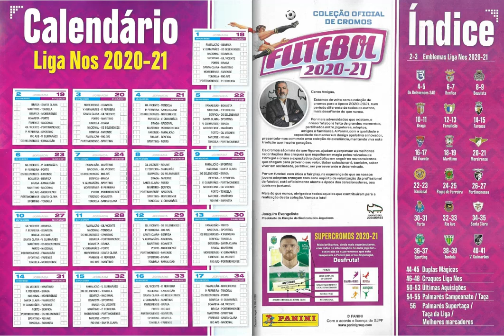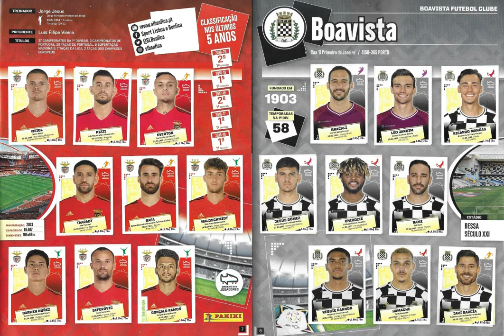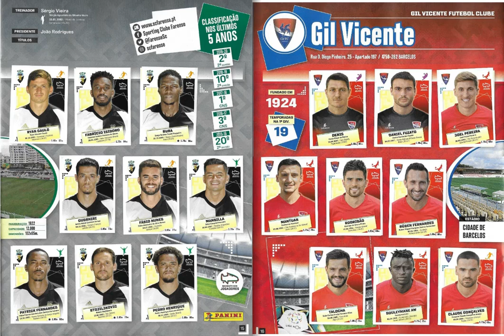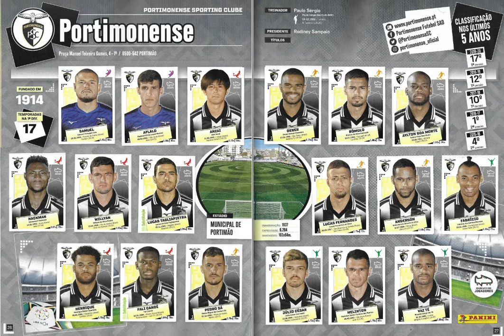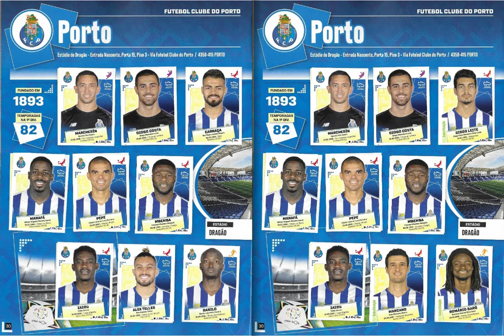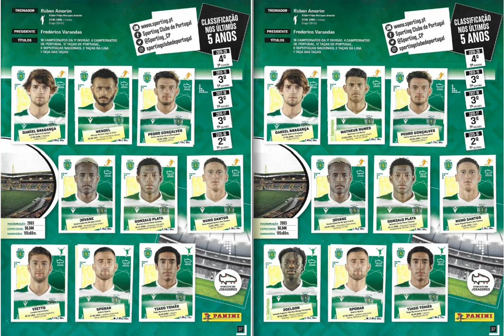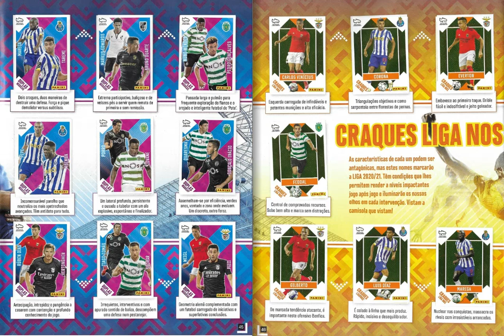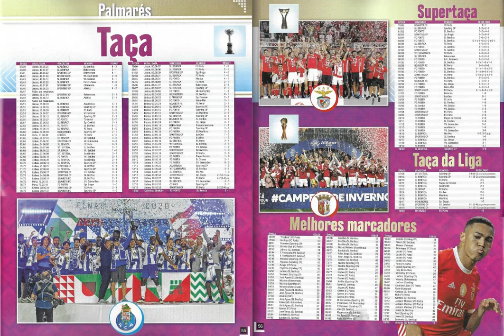Futebol, Liga NOS 2020-2021 Portugal Panini + 2 extra updates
footballcards 25 presenteert: Futebol, Liga NOS 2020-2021 Portugal Panini + 2 extra updates